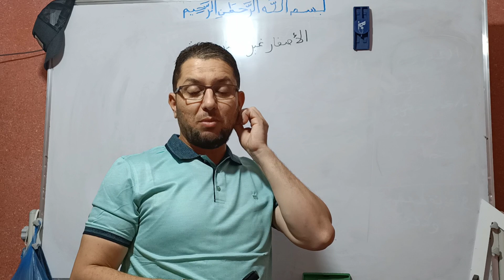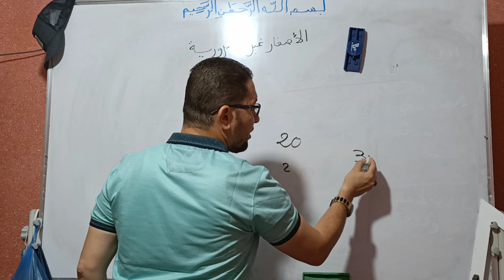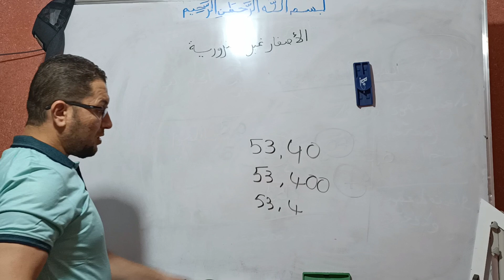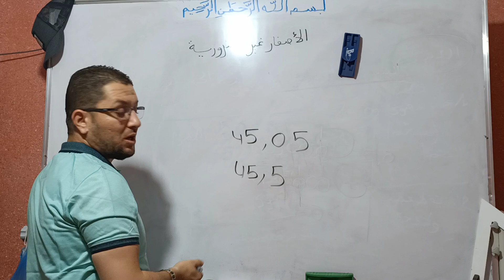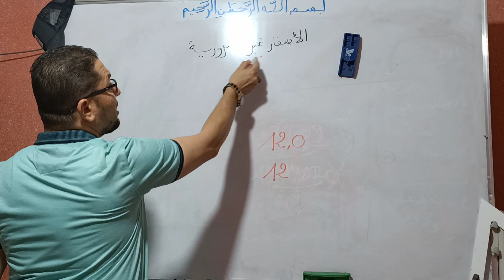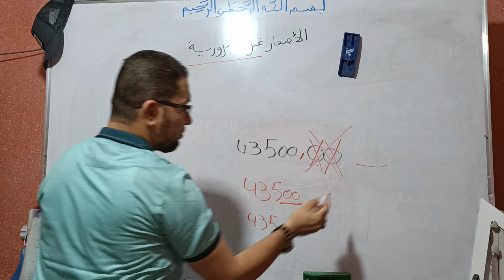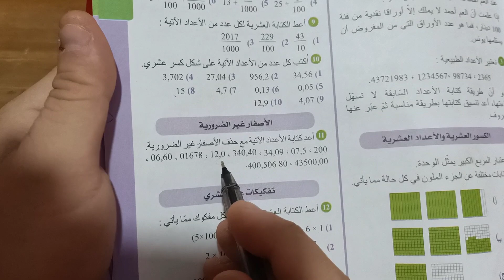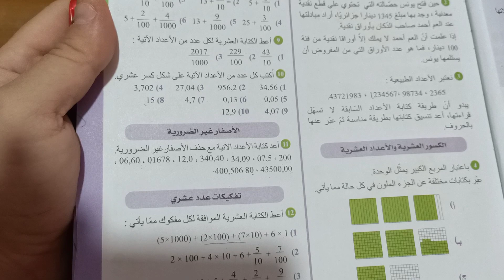دروس الرياضيات لتلاميذ الأولى متوسط الأصفار غير الضرورية مع تصحيح تمارين الكتاب المدرسي صفحة 17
الأصفار غير الضرورية دروس الرياضيات الأولى متوسط شرح
دروس الأولى متوسط رياضيات شرح مبسط تصحيح التمارين